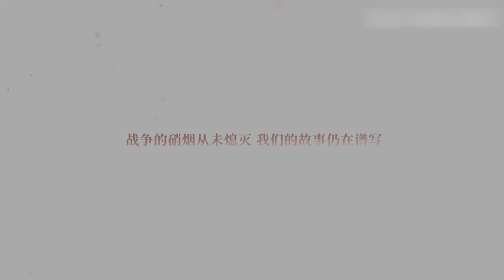【Honkai Impact3 | 崩壊3rd】四周年記念動画【崩坏3】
I claim no rights to this video.
official site
My PC Spec :
CPU : AMD Ryzen 5 2600
Ram : 16 GB
VGA : Radeon RX 570
Emu : MuMu
amazonほしいものリスト